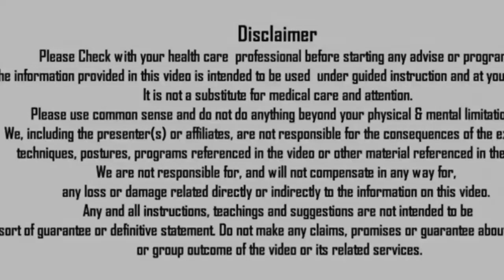SOHUM MEDITATION | [Ajapa Japa ] | [ Meditation Technique for opening the Chakras ]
Sohum is a  mantra that when translated means "I am That" or "I am one with the universe". ​ This universal and natural mantra is presented within everybody as the breath. The inhalation of breath makes the subtle sound of 'So', and the exhalation of breath creating the sound 'Hum', hence 'Sohum'.
Soham meditation is also known as Hamsa, Hansa, and So Hum. Soham is a Sanskrit word, which means identifying oneself with the universe or ultimate reality. In terms of meditation, it can be broken down into two parts-Sooo, which is the sound of inhalation, and Hum, which is the sound of exhalation.
SOHUM MEDITATION
As your focus settles on your breath, begin to employ the simple mantra "so hum." As you inhale, silently say "so" to yourself and as you exhale, say "hum." Once the "so hum" rhythm has been established, begin to contemplate the meaning of "so hum." As you inhale with the mantra "so," say to yourself " I am,"
Ajapa Japa is a Tantra Meditation Technique for opening the Chakras, activating the energies, and bringing the mind to a state of silence. You will use Ujjayi breath, Khechari Mudra, Soham Mantra, and circulation of Awareness
SOHUM MEDITATION